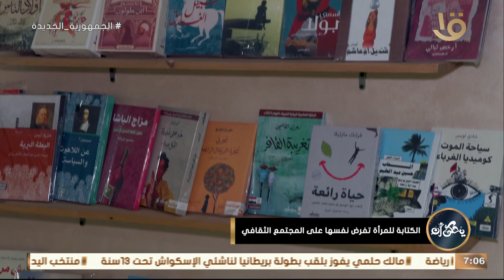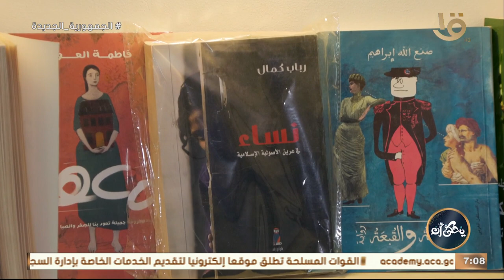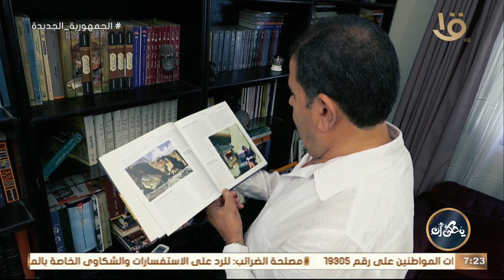أهمية الجوائز الأدبية بالنسبة للكتاب وحلقة 7-1-2024